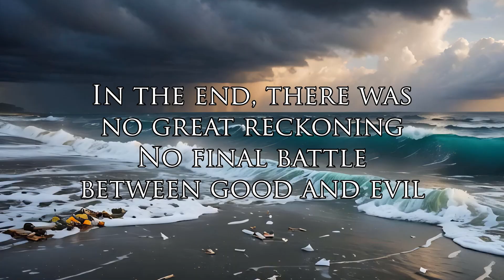Disease Illusion - Plastic Ocean Album Release Trailer 2024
The wait is over! Plastic Ocean is out on September 19th 2024!